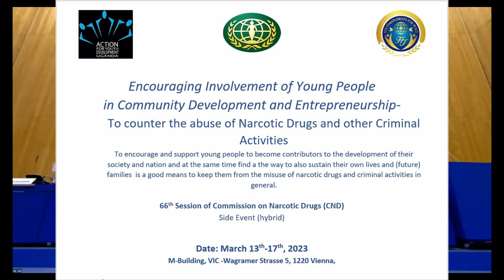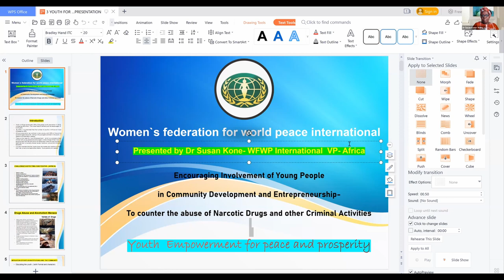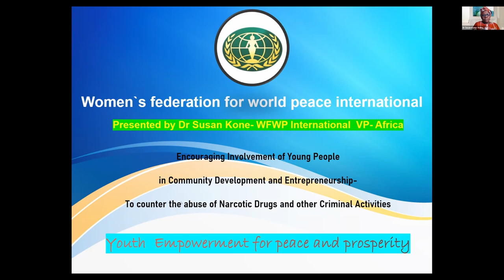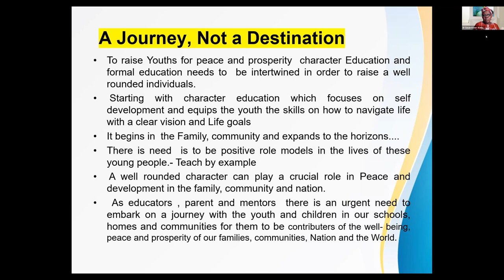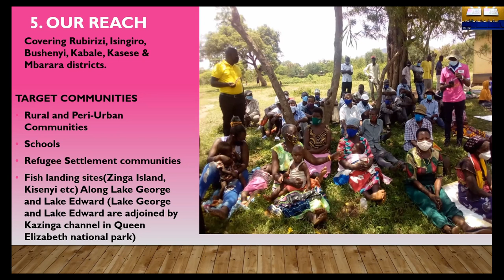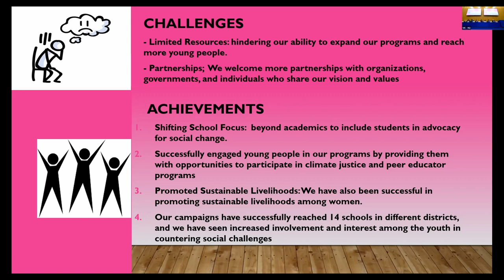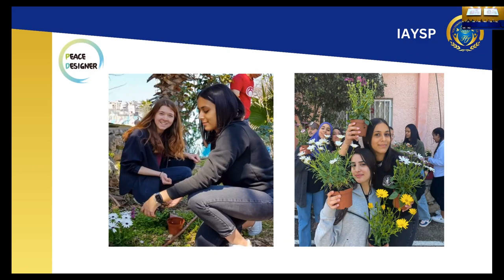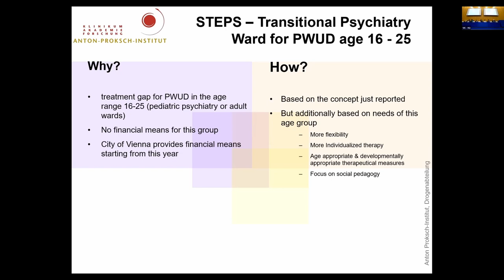Encouraging Involvement of Young People in Community Development and Entrepreneurship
66th Session of Commission on Narcotic Drugs (CND)
Side Event by Women's Federation for World Peace International (WFWPI)(hybrid)
Partner organizations: Action Youth Development UGANDA, WFWP Kenya, IAYSP.
Encouraging Involvement of Young People
in Community Development and Entrepreneurship -
To counter the abuse of Narcotic Drugs and other Criminal Activities.
To encourage and support young people to become contributors to the development of their society and nation and at the same time find the way to also sustain their own lives and (future) families  is a good means to keep them from the misuse of narcotic drugs and criminal activities in general.
M-Building, Venna International Centre (VIC) (United Nations),
Wagramer Strasse 5, 1220 Vienna, Austria.

Welcome: Dr. Maria Riehl, Director of WFWP UN Vienna Office

Her Excellency. Ms. Mary Wangui MUGWANJA, Ambassador & Permanent Representative of the Republic of Kenya to Austria and the United Nations

"Strengthening the Resilience of Youth Leaders to counter Drugs and Crime", Billy Batware, Programme Officer, UNODC Civil Society Unit;

“Youth Empowerment for Peace and Prosperity” Dr. Susan KONE,  Vice-President,   WFWP Africa, (President WFWP Kenya);

Countering the Abuse of Narcotic Drugs and Criminal Activities among the Youth”, Flevian Achoka, Action Youth Development -Uganda (AOYDE)

“Peace -Designer -Program” - Involvement of Young People in Community Development, Peter Deininger, Peace-Designer Coo IAYSP- Europe & Middle East.

"Treatment and Rehabilitation for Young Persons Who Use Drugs in Austria", Dr. Wolfgang Beiglböck, ANTON PROKSCH INSTITUTE, IAAP,

MC: Kyung In OLIVIERA, WFWP UN Vienna Youth representative